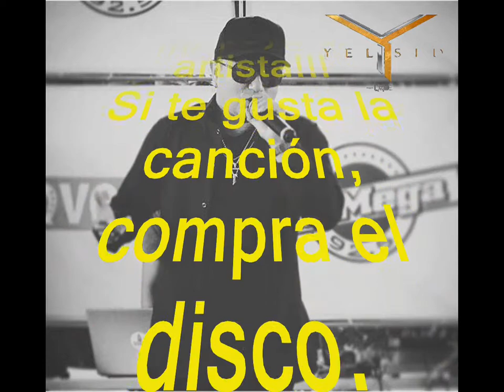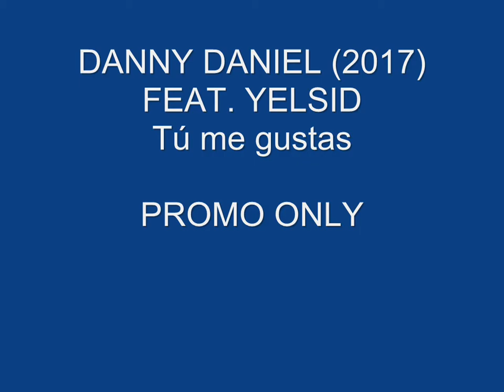Danny Daniel Feat. Yelsid - Tu me gustas (New Salsa Nueva Hit 2017 Official Audio)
Danny Daniel Feat. Yelsid - Tú me gustas (New Salsa Nueva Hit 2017 Official Audio).

Colombian salsa singer Danny Daniel's new hit with Yelsid. Soon on sale.

Nuevo éxito del salsero colombiano Danny Daniel junto a Yelsid. Pronto a la venta.